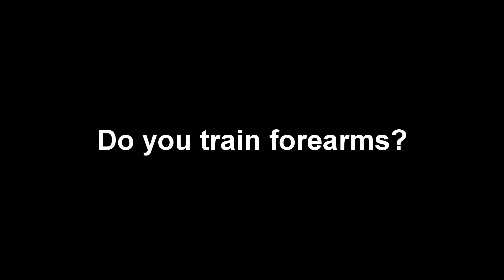Questions & Answers with Peter Molnar vol. 10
Watch Peter Molnar answer another 3 frequently asked questions + one bonus question.

1, Do you train forearms?
2, How often do you drink alcohol?
3, Best memory from competition?
Bonus - Where can we find Freezer's Gym?